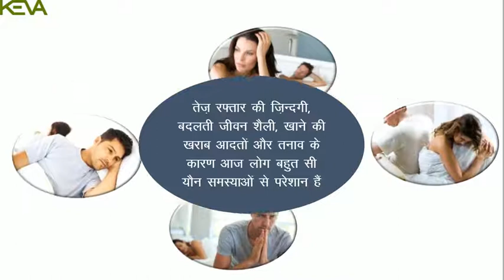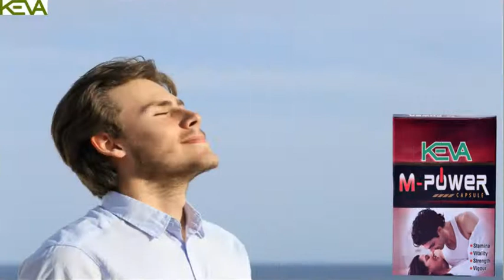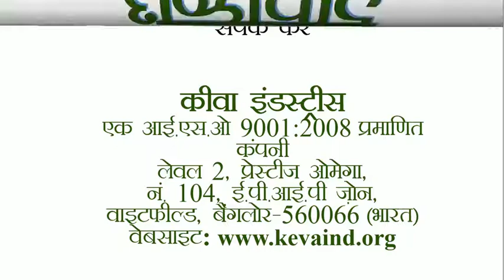Kevaind man power 9932402302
Video from ASIM SARKAR